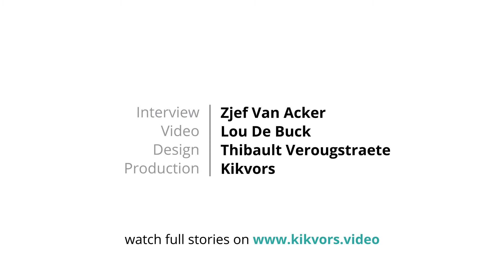The 12 steps of Verticulture 2016 - teaser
Verticulture is a vertical farm based in Brooklyn, New York City. They are made up of agriculture professionals with expertise in ecological design, fish and plant biology, economics and business.
Miles Cretien and his parters built an aquaponic research and development farm on the roof of the old Pfizer building in Bedstuy, Brooklyn. There they are testing their growing technology and its commercial viability for the New York City market.

The 12 steps are inspirational guidelines with detailed information on how to start your farm. It comes in the form of a video-series combined with content-packages that help answer the questions every aspiring urban and vertical farmer has.

Partners for this project are the Association for Vertical Farming and all the changemaker farmers that talked about their 12 steps!

You can find the full stories of the 12 steps to become an urban or vertical farmer

And remember: Keep on growing!